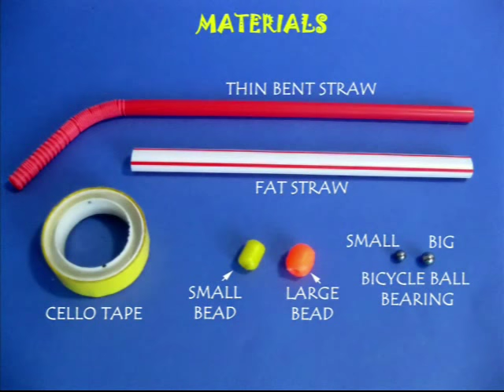TWO STRAWS PUMP | Punjabi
To make this pump you need two straws – one fat one thin, two steel cycle balls, two beads and a mug of water. Fix the two beads to the ends of the straws. The red bead goes at the end of the fat straw and the yellow bead at the end of the thin straw. Now drop a thick ball in the fat straw and the smaller ball in the thin straw. Cut the red straw along the length of its spiral. Twist it to reduce its diameter and then tape it. This end will become like a nozzle – the outlet for the water.
The thin straw will also act like a piston. Now put the thin straw in the fat one to complete the pump. Place the pump in a glass of water. Hold the fat straw with one hand and move the thin straw up and down. In a few strokes the pump will be primed and water will gush out of the nozzle.